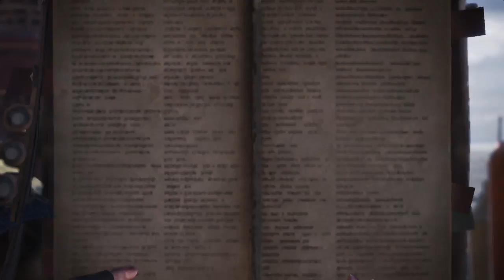Lets play Monster Hunter: World 23